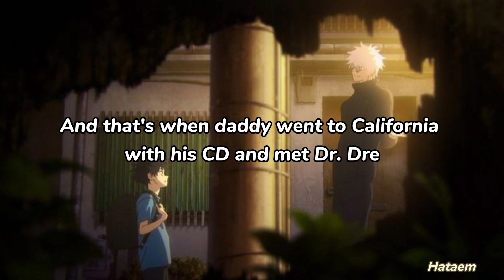Eminem - Mockingbird (1 Hour - Lyrics)